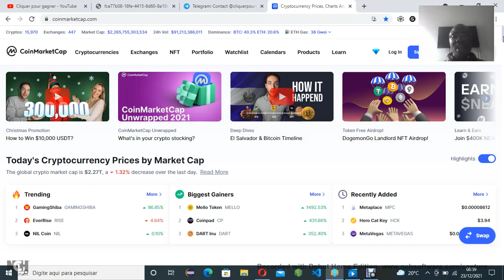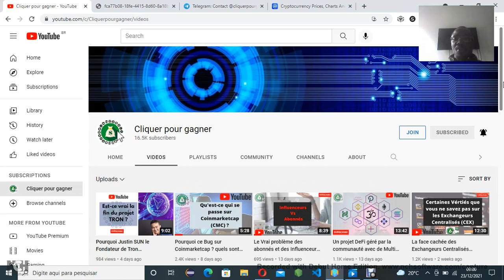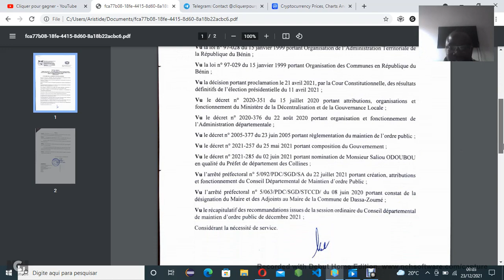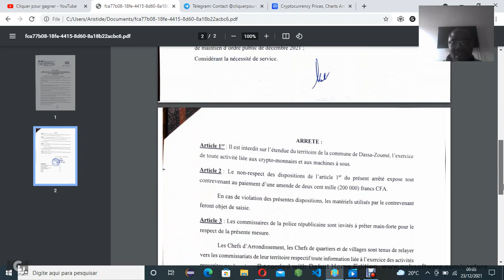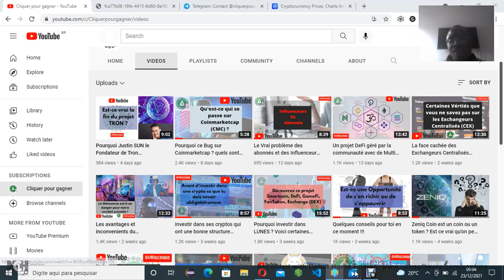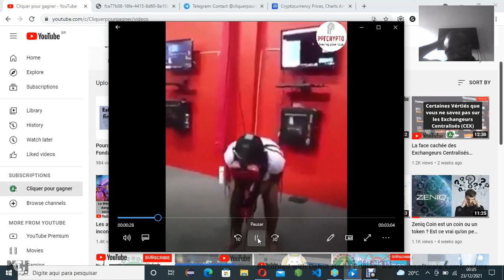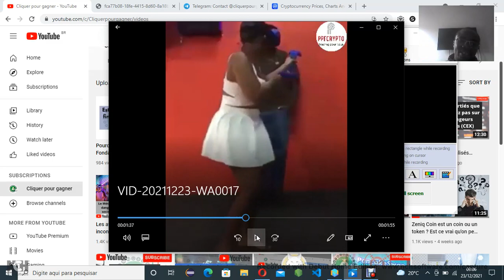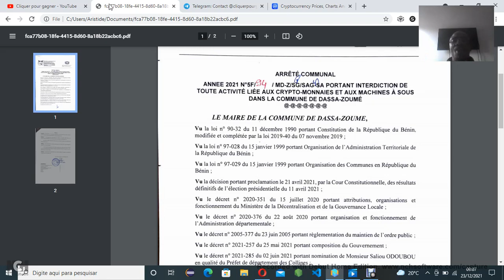Au Bénin le Mairie de Dassa - Zoume interdit les activités liées aux cryptos-monnaies , pourquoi ?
DassaZoume interdit,la mairie dassa zoume interdit les cryptos,pourquoi le maire de dasse zoume ne veux pas les cryptos,Mairie de Dassa Zoume,Au Bénin le Mairie de Dassa,Zoume interdit les activités liées aux cryptos-monnaies,pourquoi,cliquezpourgagner,crypto au bénin